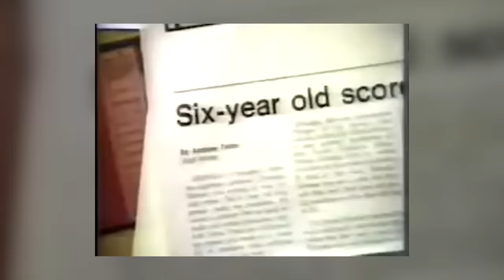Half in the Bag Episode 136: The Disaster Artist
Frauds discuss frauds making a movie about a fraud making a movie. It's The Disaster Artist!